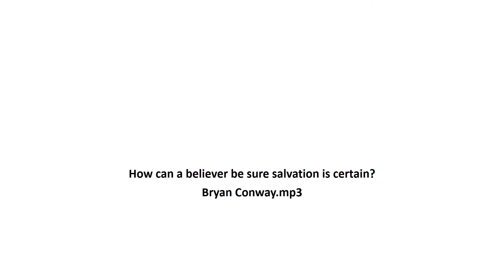Ridgeway Community Church 12 11 2017 How can a believer be sure salvation is certain Bryan Conway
This Sunday Bryan Conway will be preaching. How can a believer be sure salvation is certain?